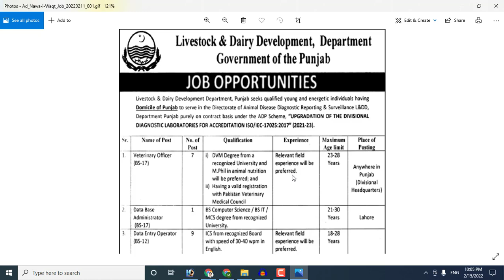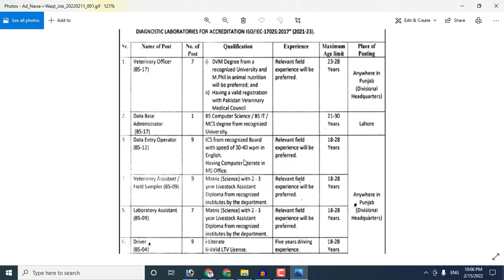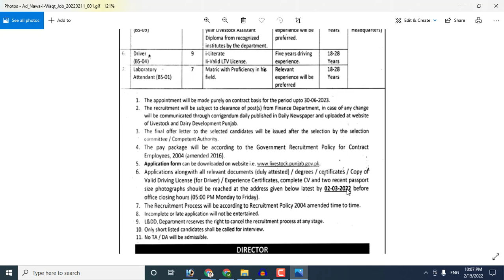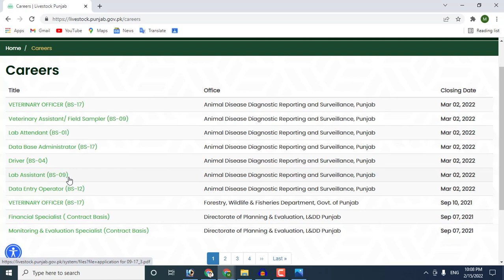Livestock and Dairy Development Department Punjab Jobs 2022